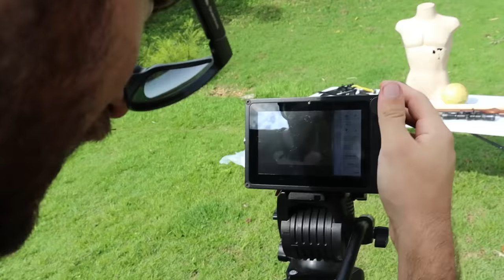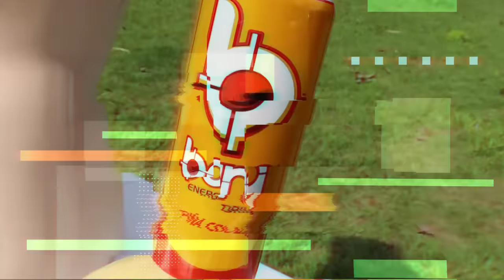Testando ARMAS no Capacete da Polícia Brasileira !!